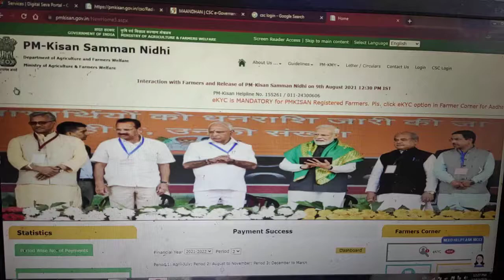PM Kisan Yojana E-kyc Invalid OTP Problem Solve || pm kisan e kyc kaise kare mobile se || 2022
Yours Quires Cover Topics :-
1. How to Pm kisan Kyc
2. Invalid Otp
3. Pm kisan Online Apply
4. What Is Pm kisan
5. Eligible Pm kisan